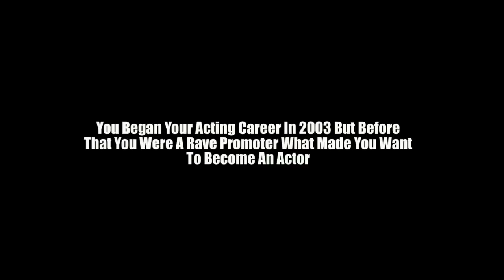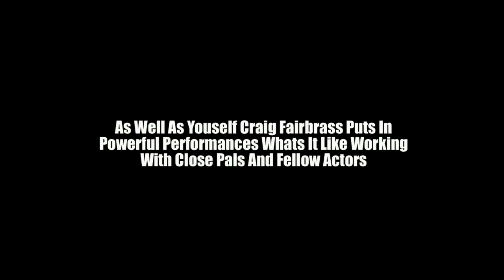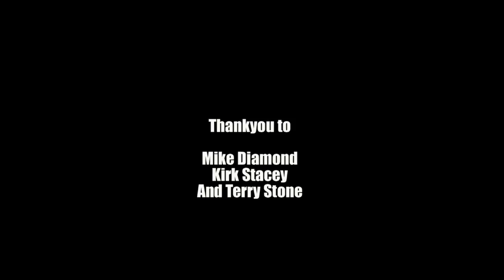Exclusive Interview With British Actor Terry Stone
Terry stone is a british actor/producer he is most famous for playing the role of tony tucker in rise of the footsoilder,he has also been in eastenders,the bill,and my family. His other movies include